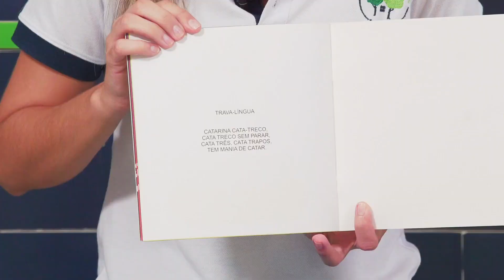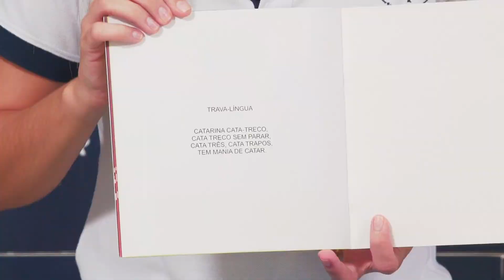Cataria cata-treco: reciclagem e combate à poluição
A Tia Tati nos ensina sobre o cuidado com a natureza e o combate à poluição. Ainda traz uma convidada mais que especial: a Catarina Cata-Treco.